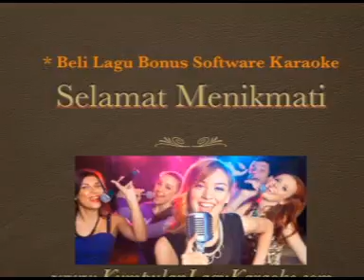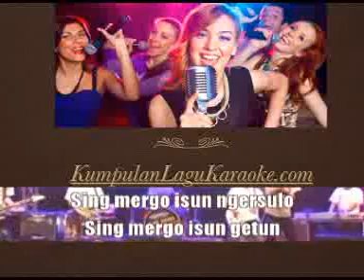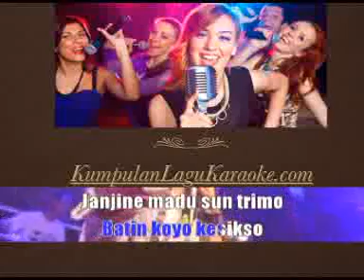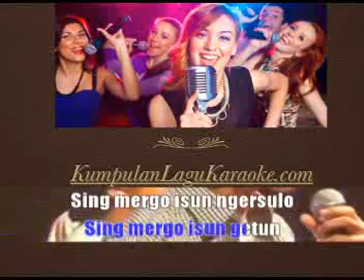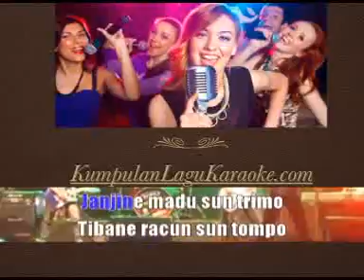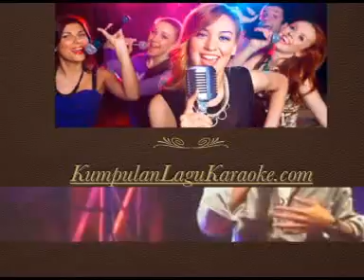SING MERGO - WANDRA download karaoke tanpa vokal instrumental cover